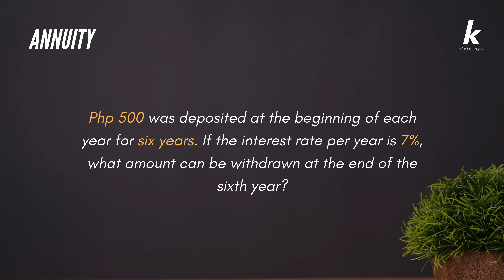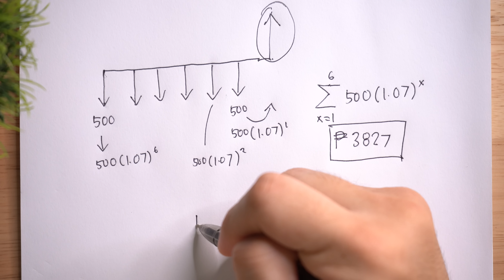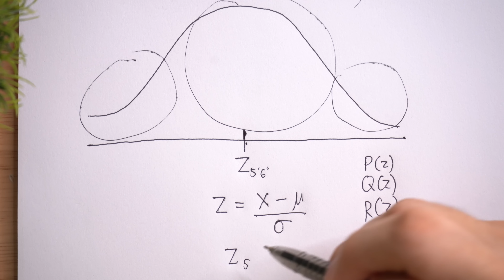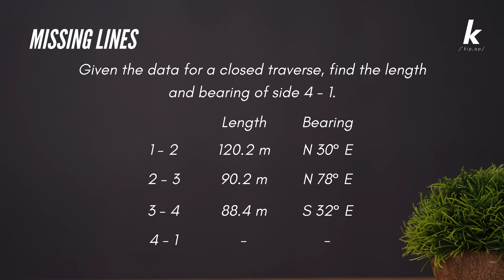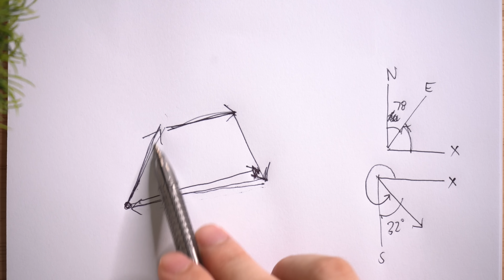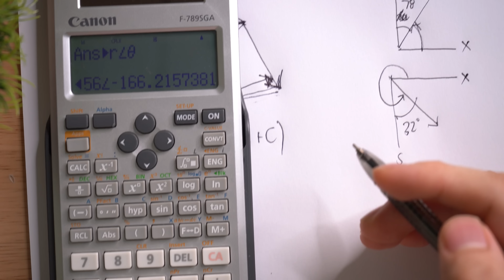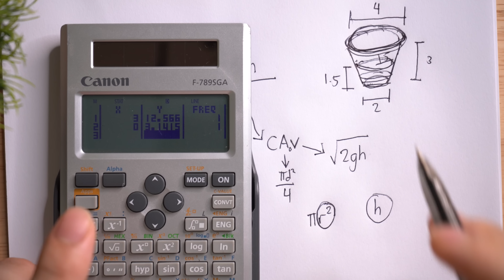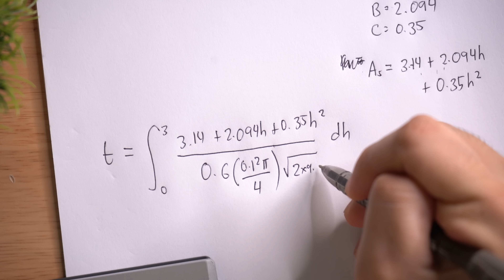Canon F-789SGA Calculator Techniques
Let's go through the different functions of the Canon F-789SGA calculator and how you can use them in the Civil Engineering Board Exam.

Handa ka na ba sa Civil Engineering Board Exam sa November 2020? If you still need to review, we've created a Virtual CE Coaching Program for 6 months starting June 15, 2020! You will be given the necessary training to not only pass, but actually ace the board prepared by a 92.9% passer & UP Diliman Alumnus!

Kippap Education is in partnership with UP Diliman University Freshie Council and Engineering Wins Ph as well as in cooperation with UP Diliman University Student Council, UP School of Statistics Student Council, UP Diliman Scintilla Juris Fraternity, UP Epsilon Chi Fraternity and Chemical Engineering Society - DLSU.

Featured Music: Puppet by Jordyn Edmonds